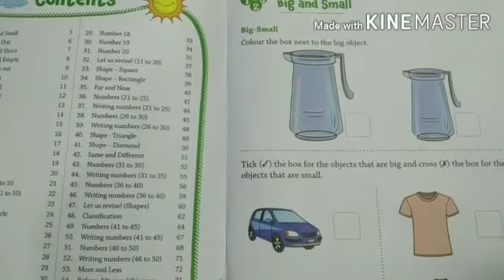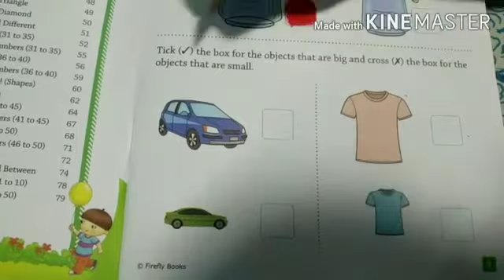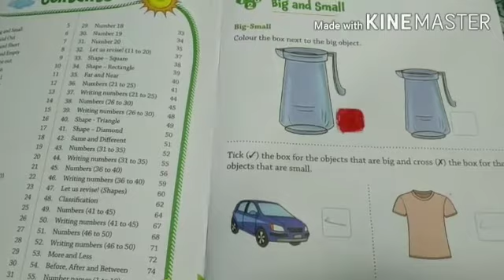Jr.kg: Maths: Big and small